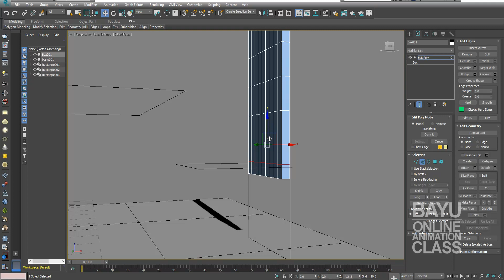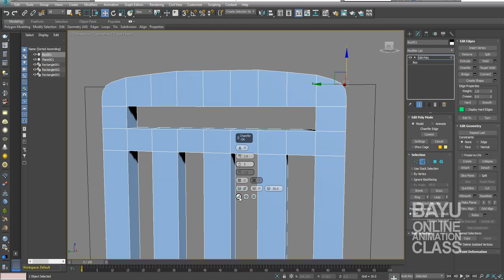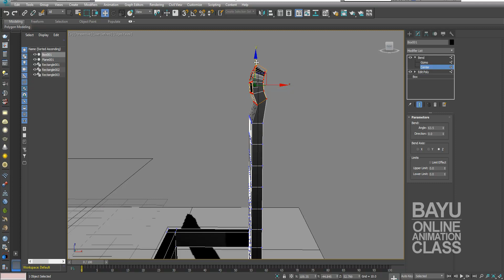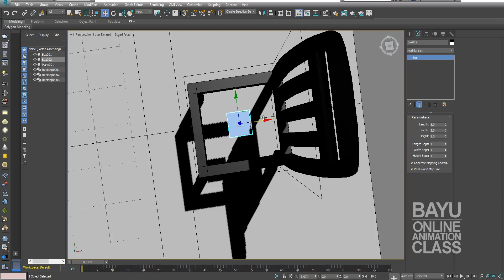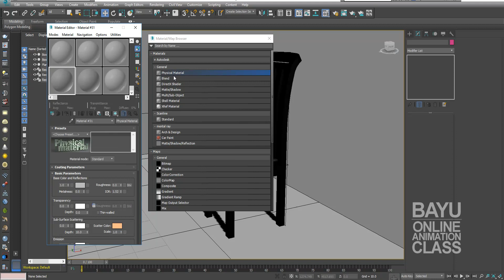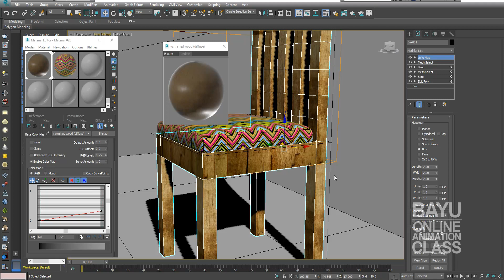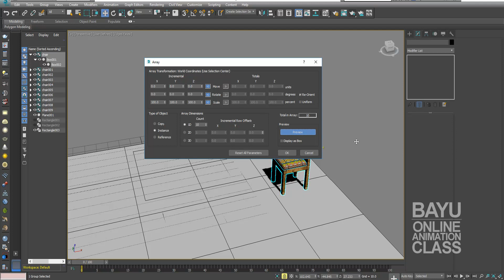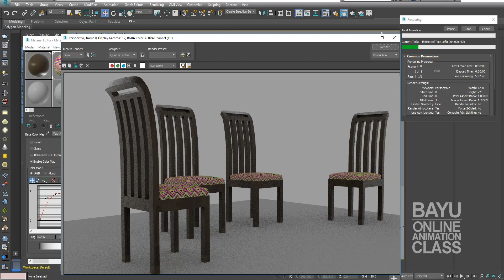Interior - Dinning Room - Chair 17111401